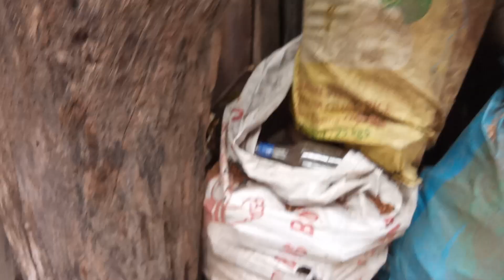saha Ng saging